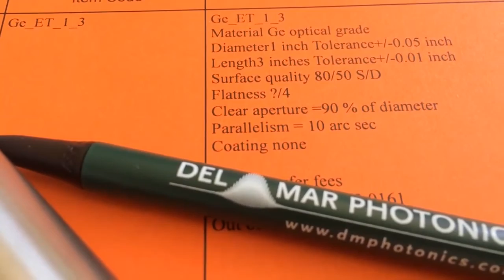Germanium etalon for Daylight Solutions CW-MHF quantum cascade laser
Solid State Germanium Etalons for QCL wavelength calibration - 1", 2" and 3" in stock!
Ge_ET_1.00_0.50
Type: Cylindrical plane etalon
Material: Ge optical grade
Diameter: 0.50 (+/-0.05) inch
Length: 1.00 (+/-0.01) inch
Flatness: 1/4 lambda flat each end, HeNe
Parallelism: better than 5 arc seconds or better length measure to 0.0005"
bevels Surface quality F-f(80/50)
Bevels: Protective Bevel

Ge_ET_0.5_2
Length: 2.00 (+/-0.01) inch
Parallelism: better than 5 arc seconds or better
length measure to 0.0005"
Small bevels
Surface quality 80/50
Bevels: Protective Bevel

Diameter 1 inch Tolerance +/-0.05 inch
Length 3 inches Tolerance +/-0.01 inch
Surface quality 80/50 S/D
Flatness ?/4
Clear aperture =90 % of diameter
Parallelism = 10 arc sec
Coating none

Example shown in video:
Germanium etalon 3" long, diam 1" for Daylight Solutions CW-MHF quantum cascade laser with tuning range 2120 cm^-1 to 2130 cm^-1.

Featured research:
Non-Equilibrium Thermodynamics Laboratory Current and Recent Research Programs
Plasma Assisted Combustion
Discharge Oxygen-Iodine Laser
Supersonic Plasma Wind Tunnel
Plasma Actuators for High-Speed Flow Control
Low-Temperature MHD Flow Control
MHz Frame Rate Imaging System
High Pressure, Optically Pumped Plasmas
Molecular Energy Transfer Rates and Models
Air Plasma Ramparts
Shock Wave Control by Plasmas
Microscale Flow Diagnostics
UV emission Mechanism in Rocket Plumes
Novel Material Synthesis By Plasmas
Arc Discharge Guiding by Lasers

RESEARCH
Dr. Adamovich's research interests center on kinetics of nonequilibrium plasmas and high-speed nonequilibrium reacting flows, molecular energy transfer, plasma-assisted combustion, plasma flow control, molecular lasers, laser diagnostics, and kinetic modeling. This research is conducted in the Non-Equilibrium Thermodynamics Laboratory (NETL).

THRUST AREA
Energy, Fluid, and Thermal Systems

SELECTED PUBLICATIONS
E.R. Jans, K. Frederickson, T.A. Miller, and I.V. Adamovich, “Time-Resolved Populations of N2(A3Σu+,v) in Nanosecond Pulse Discharge Plasmas”, Journal of Molecular Spectroscopy, vol. 365, 2019, p. 111205

M. Simeni Simeni, Y. Tang, Y.-C. Hung, Z. Eckert, K. Frederickson, and I.V. Adamovich, "Electric Field in Ns Pulse and AC Electric Discharges in a Hydrogen Diffusion Flame", Combustion and Flame, vol. 197, 2018, pp. 254-264

Z. Eckert, N. Tsolas, K. Togai, A. Chernukho, R.A. Yetter, and I.V. Adamovich, “Kinetics of Plasma-Assisted Oxidation of Highly Diluted Hydrocarbon Mixtures Excited by a Repetitive Nanosecond Pulse Discharge”, Journal of Physics D: Applied Physics, vol. 51, 2018, p. 374002

M. Simeni Simeni, B. Goldberg, I. Gulko, K. Frederickson, and I.V. Adamovich, “Sub-Nanosecond Resolution Electric Field Measurements During Ns Pulse Breakdown in Ambient Air”, Journal of Physics D: Applied Physics, vol. 51, 2018, p. 01LT01

C. Winters, Z. Eckert, Z. Yin, K. Frederickson, and I.V Adamovich, “Measurements and Kinetic Modeling of Atomic Species in Fuel-Oxidizer Mixtures Excited by a Repetitive Nanosecond Pulse Discharge”, Journal of Physics D: Applied Physics, vol. 51, 2018, p. 015202

K. Frederickson, Y.-C. Hung, W.R. Lempert, and I.V. Adamovich, “Control of Vibrational Distribution Functions in Nonequilibrium Molecular Plasmas and High-Speed Flows”, Plasma Sources Science and Technology, vol. 26, 2017, p. 014002

A. Roettgen, I. Shkurenkov, M. Simeni Simeni, I.V. Adamovich, and W.R. Lempert, “Time-Resolved Electron Temperature and Electron Density Measurements in a Nanosecond Pulse Filament Discharge in H2-He and O2-He Mixtures”, Plasma Sources Science and Technology, vol. 25, 2016, p. 055008

E. Jans, K. Frederickson, M. Yurkovich, B. Musci, J.W. Rich, and I.V. Adamovich, "Highly Vibrationally Excited CO Generated in a Low-Temperature Chemical Reaction between Carbon Vapor and Molecular Oxygen", Chemical Physics Letters, vol. 659, 2016, pp. 112-116

I. Shkurenkov and I.V. Adamovich, “Energy Balance in Nanosecond Pulse Discharges in Nitrogen and Air”, Plasma Sources Science and Technology, vol. 25, 2016, p. 015021

Z. Yin, Z. Eckert, I.V. Adamovich, and W.R. Lempert, “Time-Resolved Radical Species and Temperature Distributions in an Ar-O2-H2 Mixture Excited by a Nanosecond Pulse Discharge”, Proceedings of the Combustion Institute, vol. 35, 2015, pp. 3455–3462